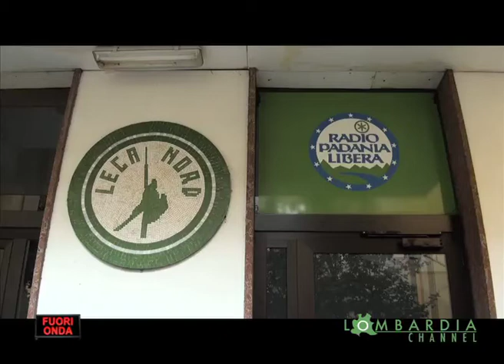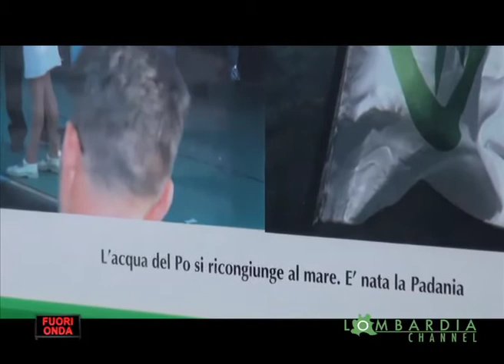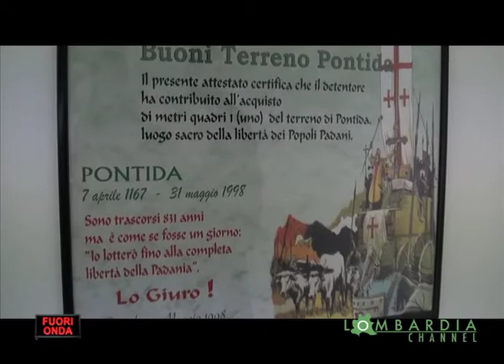Radio Padania (Fuori Onda 24/02/11 - I libri scandalo contro la Lega Nord)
Via Bellerio, sede della Lega Nord.
Domenico di Fuori Onda incontra Roberto, conduttore a Radio Padania.
Un servizio di Domenico Occhipinti e Chantal Dumont

Fuori Onda del 24 febbraio 2011 è stato dedicato ai libri contro la Lega Nord.
Conduce Leandro Diana.
In onda tutti i giovedì in diretta dalle 20.45 alle 23.00 su Lombardia Channel (canale 615 del digitale terrestre).